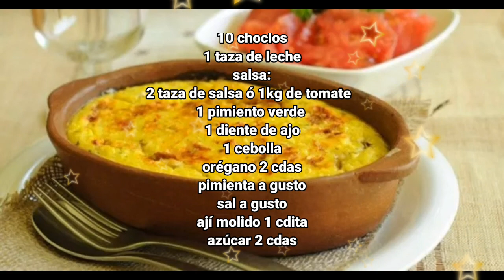COMO HACER LA MEJOR HUMITA DE CHOCLO CASERA- TODOS LOS SECRETOS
Hola mis dulcesitos hoy haremos un plato tipico de Latinoamérica que te va a encantar: 🌽" Humita de choclo casera" 🌽también llamada mazorca🌽 y elote🌽. Te daremos todos los trucos para que te salga exquisita.  ¿ Cuentanos si la  hiciste o como le dicen en tu pais 🌽🌽🌽? . Espero que les guste!.

🎶Music of:
Scumbag Marcus - Tropical Missions (Vlog No Copyright)

🎵Licence: You’re free to use this song in any of your videos, but you must include the following in your video description (Copy & Paste): Song: Scumbag Marcus - Tropical Missions (Vlog No Copyright Music) Music provided by Vlog No Copyright Music. Video Link:   ￼ • Scumbag Marcus - ...